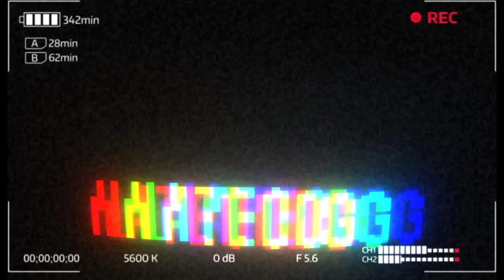Mars Yard 2.5 Review By A Nike Craft Wear Tester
Few Nike collaborations are quite as enthralling as Tom Sachs‘ Mars Yard. Though the silhouette has been updated multiple times — and drastically at that — it never fails to retain the artist’s experimental, slow-paced design philosophy. As the brand embarks on Sachs’ latest, the Mars Yard 2.5, they’re inviting the public to join along in the process. As its namesake implies, the 2.5 tweaks little from its numeric predecessor. The colorway and shape are near exactly the same, though the materials seem a bit more robust, a bit more enduring relatively. Alongside, the forefoot is being further upgraded with rubberized toes, adding an extra layer of protection from the outside world. And to better study these various updates, a few “dedicated athletes” will be invited to wear test the shoe, tasked with logging their experience and jotting down their feedback from start to finish; each pair will then be returned, sanitized, studied, repaired, and reissued. “With this particular challenge, we are engaging people to really think about this shoe and bring different perspectives, both culturally and environmentally,” Sachs said. “This is an opportunity to invite a larger audience to really indulge in our favorite part of the process — learning about things and making stuff. The process is the most valuable thing, and if the end result is a great pair of shoes, that’s fantastic. But I think it’s really important that the testing process celebrates the journey.” If you’d like to participate and receive your own set of Mars Yard 2.5s, applications are being accepted in the form of one-minute-long Instagram videos. Full details on how to enter in the video embedded below.